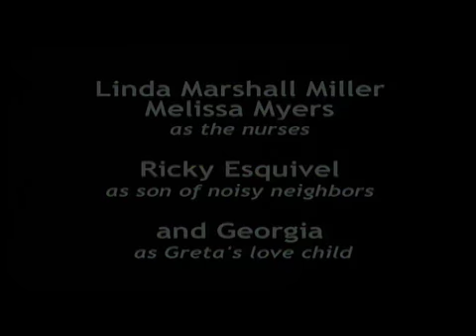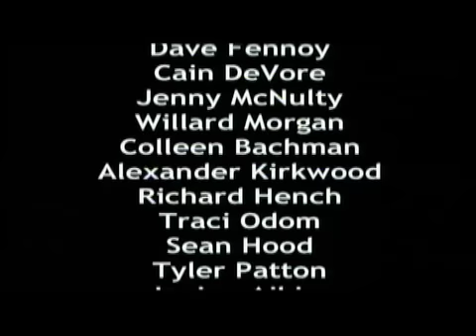Egg part 2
Greta, profoundly disturbed, sells her eggs to a donation clinic as a way to demonstrate love for the target of her obsession.  When he rejects her gift, she decides she wants her egg back from the newly implanted couple who now has it. Award-winning short film from Filmmakers Alliance co-Founder Jacques Thelemaque starring Diane Gaidry.